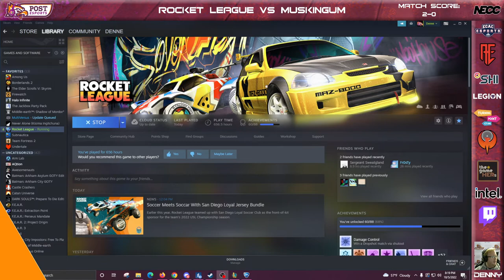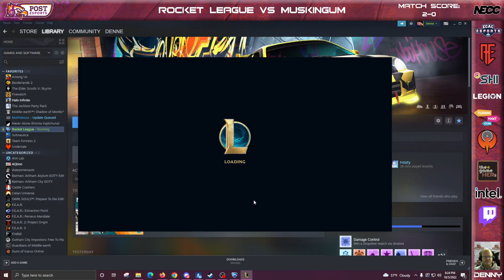Rocket League vs Muskingum University ECAC Fall 2022 Week 2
Shoutcaster: Denny
Players:
Wirta
Keramik
Nazmyth